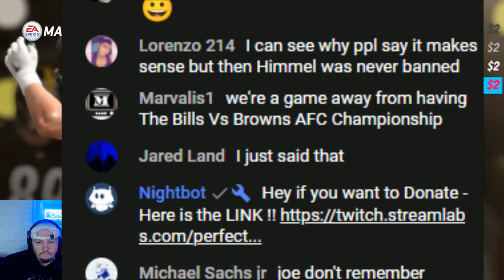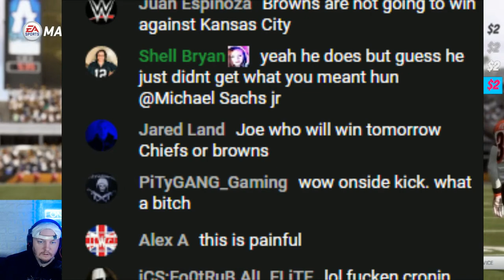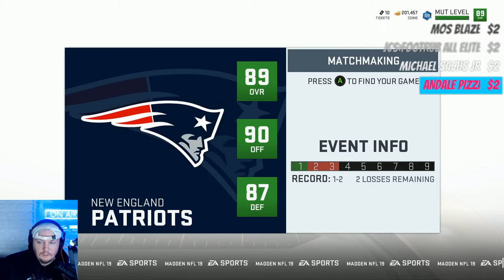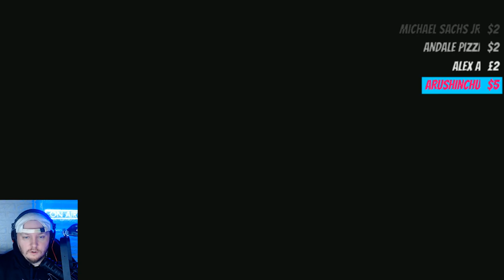3 new WRESTLEMANIA Locations ? - Saturday Night Gaming WWE Q & A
3 new WRESTLEMANIA Locations ? - Saturday Night Gaming WWE Q & A

go pack go green bay packers win NFL playoffs 2021

Yori ThaDon
Jman fromkc
colonelstutters
Jerome Spicer
Kevin Murphy
TonyFromReveah
FireByrd87 .
ColdBrewKrew
Duane Crenshaw
sixx535
Joseph Lightsey
Sith_Negan
Arknolia Strokelbean
My Son Champion
Gary Metzler
NickY J
GARGUTS ENTERTAINMENT
Brian Harper
John Zippay
Adtr 210
Gordon Bombay
Talk2MeNice
Drewbar100
CJ Bradley
Matt Rossmeier
TheBear1322
Jason Tarr
JDVenom
Star Scream

JuneBug
Dwelsh
ItsBulzie !
Schleppy13
Justin Mcneil
DMOON
Jason Tarr
Sith Neegan

TheBear1322
Gorilla Strong
Nikki T
The Goon
TNA_Better Than WWE
JustCallmeLuke
NullDeath
ABELsalasJR
BADOMEN666
WoolhatDemon
AruShinchu
Lemon

$45 TRUMP
$46 BIDEN
$2 Roman
$5
$10 Alex Jones
$11 Yummy

$3
$3.16  Stunner
$3.50  ( drew tongue )
$4 RySUCK
$4.99 JB
$5 ShiBUM
$6.25  XMAS Stunner on SANTA
$6.66 kane

JDfromny206 wrestlelamia
Joe Cronin
wwe